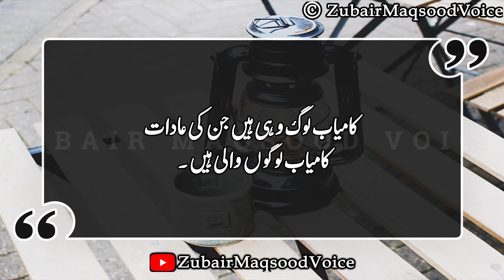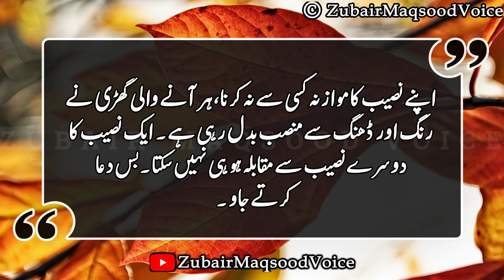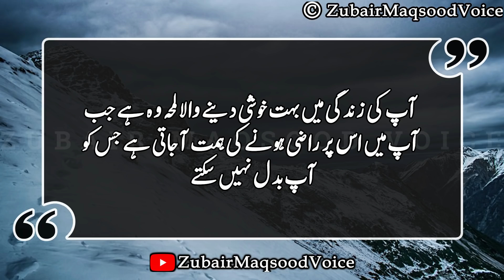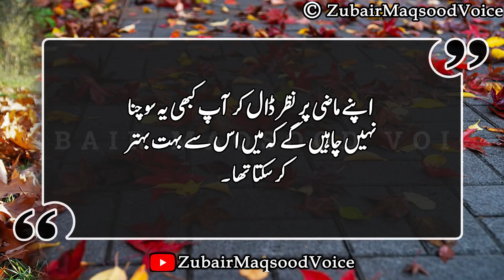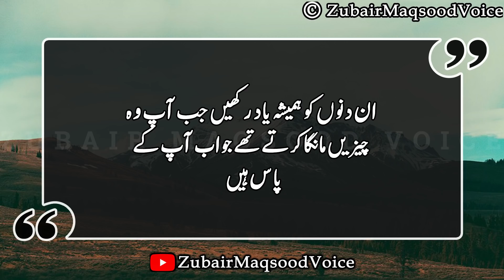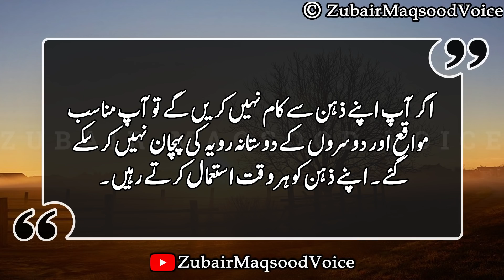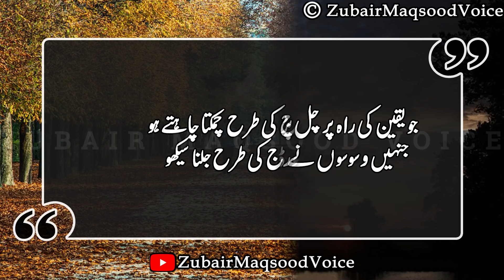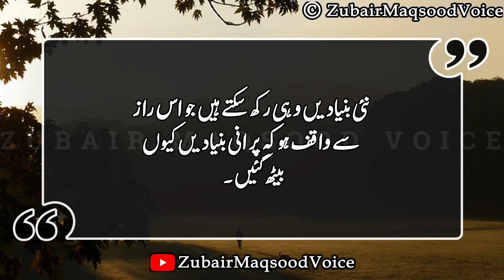quotes about naseeb